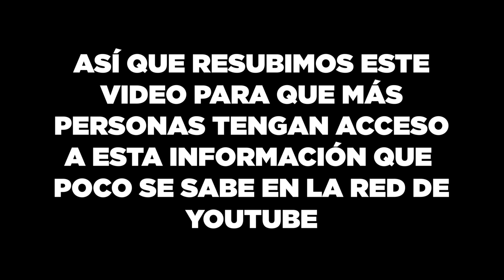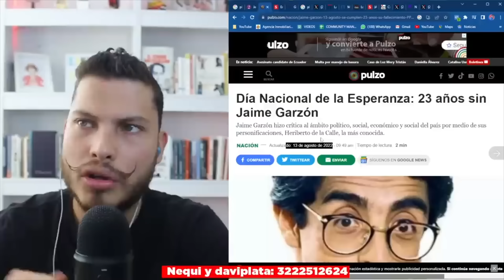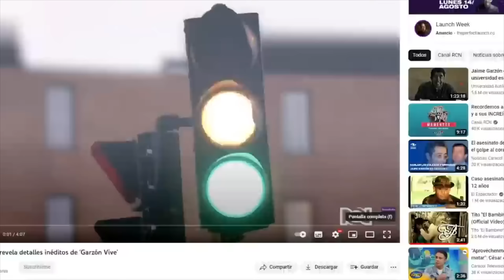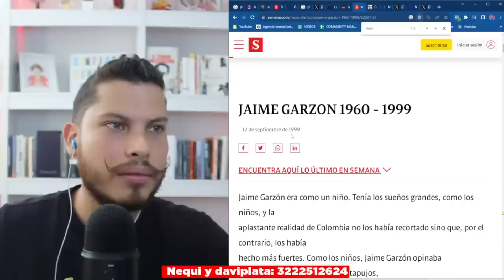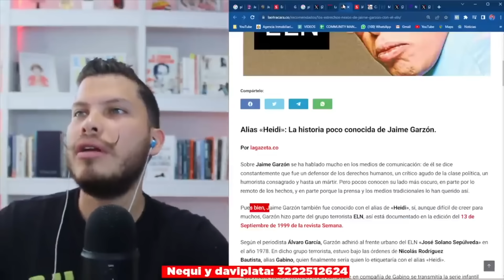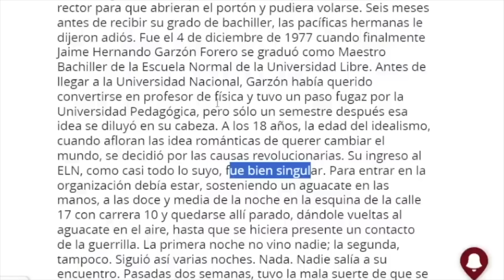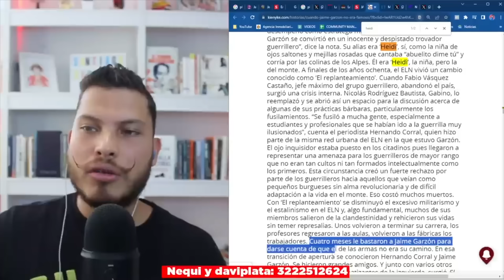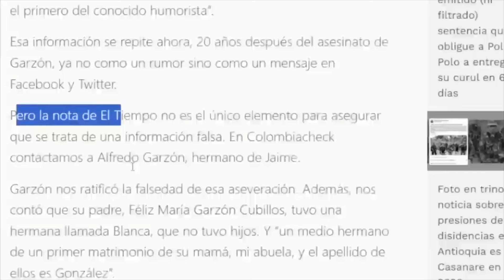Jaime Garzón: Su pasado oscuro que nadie conoce | Alias *HEIDI* del ELN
Video resubido a mi canal ya que YouTube me desmonetizó el anterior, agradezco que si quieren apoyarme lo pueden hacer a través de